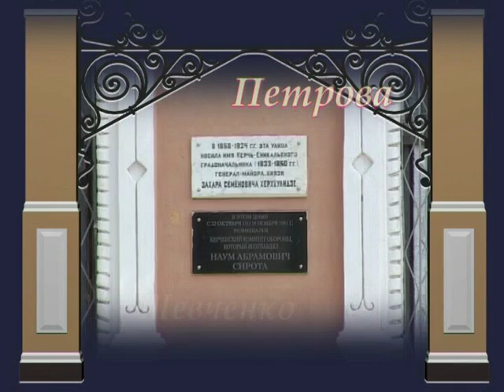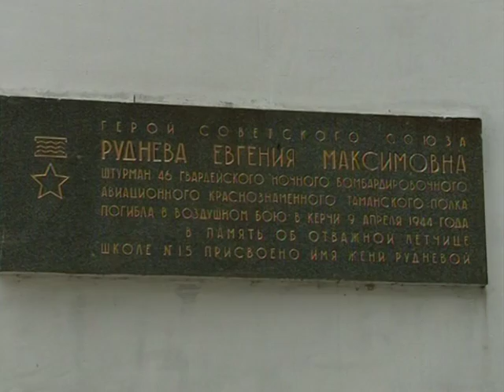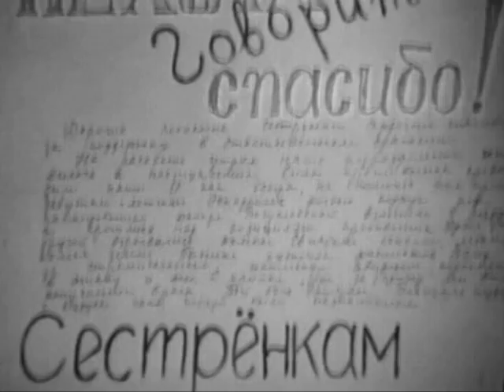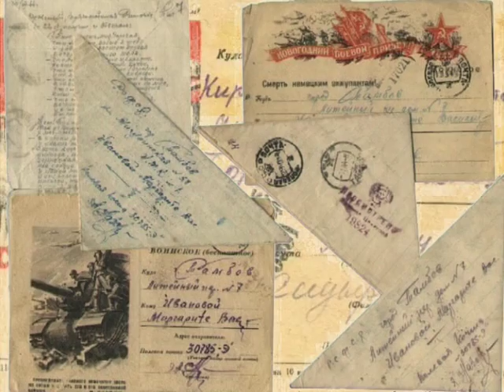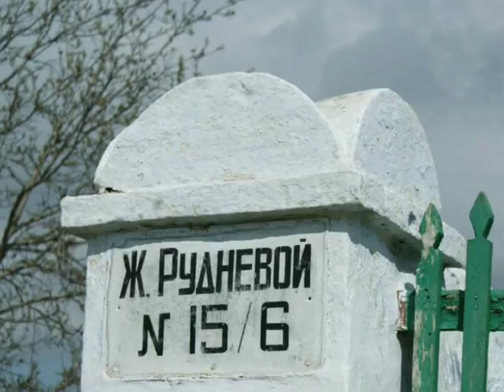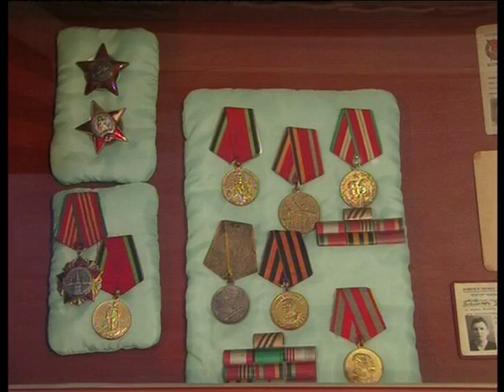ИСТОРИЯ ГОЛОСОМ УЛИЦ ЖЕНЯ РУДНЕВА